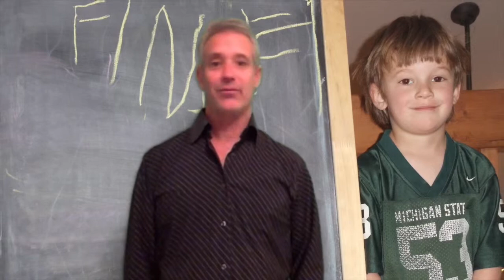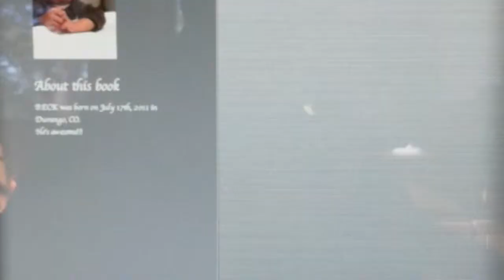Scape 4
This video is about Scape 4